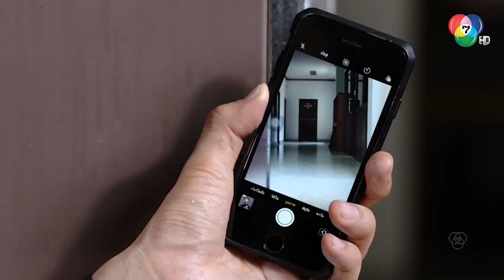คนร้ายไล่ล่าตามเก็บทัพถึงในศาล! l HighLight l ล่าท้าชน EP.2 l 19 พ.ย. 63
เพราะการฆ่าล้างครัวอย่างโหดเหี้ยม ทำให้วิศวกรหนุ่มแก้แค้นโดยไม่รอกระบวนการยุติธรรม แต่ด้วยความประมาท เขาจึงถูกจับข้อหาฆ่าพ่อของหญิงสาวที่เขาแอบรักและถูกส่งตัวไปฝึกเป็นนักฆ่าขององค์กรลับที่กำจัดคนชั่วแบบนอกกฎหมาย เหตุการณ์กลับพลิกผัน เมื่อเขารู้ว่ากำลังถูกหลอกใช้ เขาจึงคิดถอนตัวและเปิดโปงแผนชั่วขององค์กร โดยมีชีวิตของตนเองและคนรักเป็นเดิมพัน
รายชื่อนักแสดงละครล่าท้าชน
กันตพงศ์ บำรุงรักษ์  รับบท  ทัพ/เทวากรรม/กงจักรเหล็ก/ช่างใหญ่
ทัศนียา การสมนุช  รับบท  นาตาชา
วีรภาพ สุภาพไพบูลย์  รับบท  ปฐพี
ชนกันต์ พูนศิริวงศ์  รับบท  ผู้กองเผชิญ
ณศมน นิยมเดชา  รับบท  เทียนธรรม/เกวลิน
วิภพ บางยี่ขัน  รับบท  เคี่ยม อันดามัน
อังคณา วรรัตนาชัย  รับบท  อาชิ
สุรวุฑ ไหมกัน  รับบท  สุเมธ/กงจักรดำ
ณัฐนันท์ คุณวัฒน์  รับบท  เดอะบอส/อัสมันต์
ธีร์ วณิชนันทธาดา  รับบท  พระนาย
กัญญา รัตนเพชร์  รับบท  สารวัตรศรัทธา
อนิสา นูกฮารา  รับบท  หมวดมีนา
ณัฐชนน ภูวนนท์  รับบท  หมวดวินิต
พิเชษฐ ศรีราชา  รับบท  จ่าธง
พรรณเชษฐ์ ปัญญาโชคไพศาล  รับบท  หมวดชัย
พีรวัศ กุลนันท์วัฒน์  รับบท  เปลว
สิริลภัส กองตระการ  รับบท  แก้ว
ศรุฒ สุวรรณภักดี  รับบท  คาริน/กงจักรไฟ
วิรายา ภัทรโชคชัย  รับบท  แพท
วาเนสซ่า บีเวอร์  รับบท  ชาลิดา
อัศนัย เทศทะวงศ์  รับบท  ป้อง/กงจักรมหาโหด
ปริยะ วิมลโนช  รับบท  ปวิน
จตุรวิทย์ คชน่วม  รับบท  พงศ์พันธ์
พิณิชา กิจเกษมพงศา  รับบท  เจนนี่
สุรศักดิ์ ชัยอรรถ  รับบท  ชัชวาล
สหัสวรรษ ชอบชิงชัย  รับบท  โอฬาร
ธิติยา นพพงษากิจ  รับบท  หมอยุ้ย
จักรธิป ทองทิพย์  รับบท  พี่หว่อง
ชูษี เชิญยิ้ม  รับบท  ลุงเกตุ

ติดตามชมละคร ล่าท้าชน ออกอากาศ ทุกวันพุธ - พฤหัส เวลา 20.20 น. ทาง Ch7HD กด 35